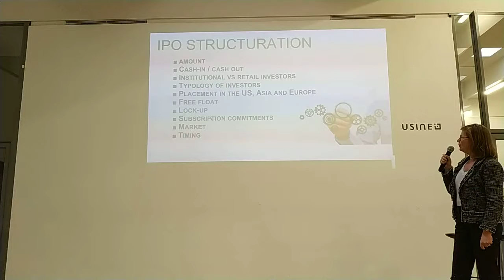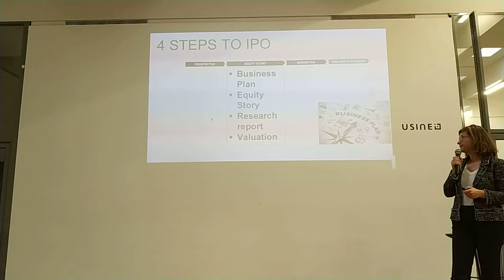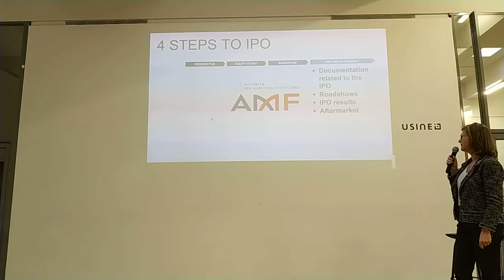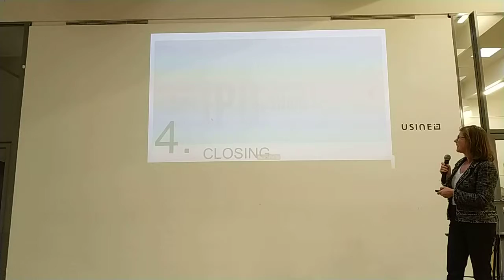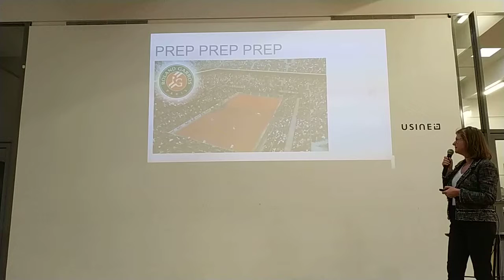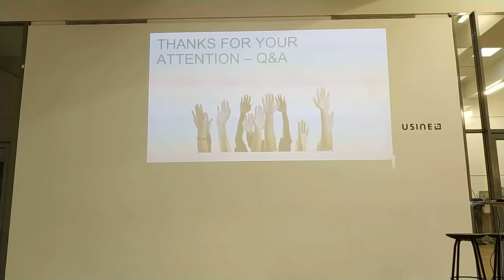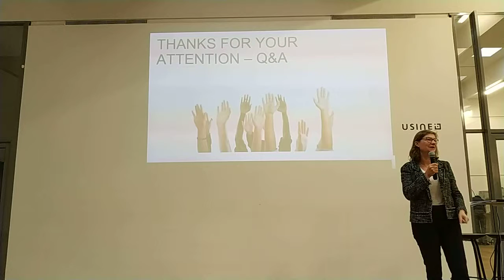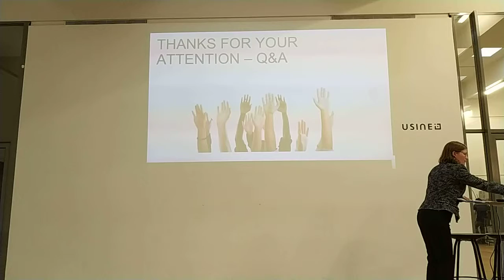IPO or Not with Christine Lambert-Goue of All-Invest (2/2)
Paris Exit Masterclass 2018